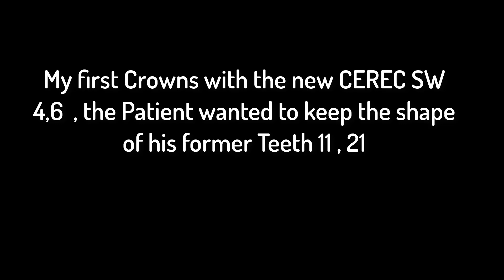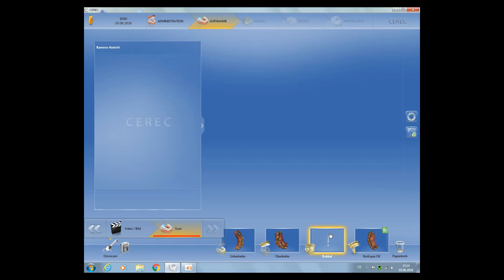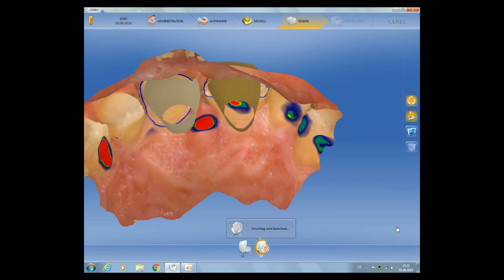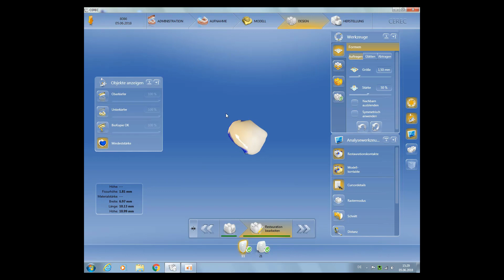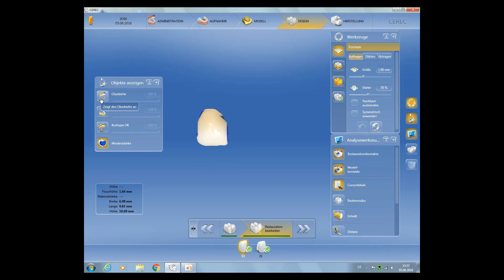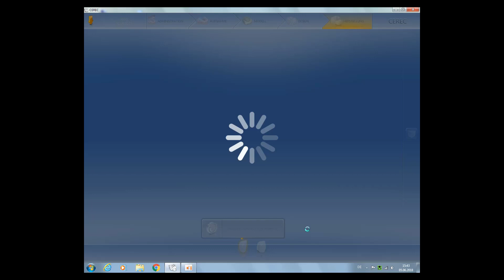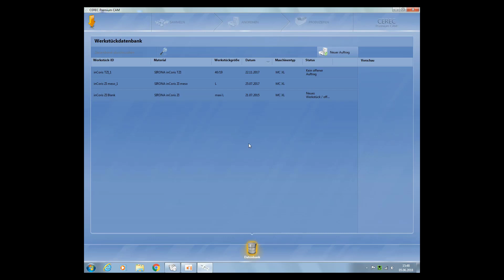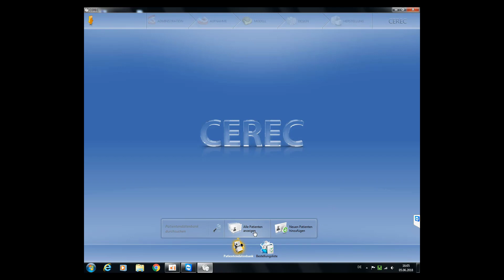CEREC SW 4.6